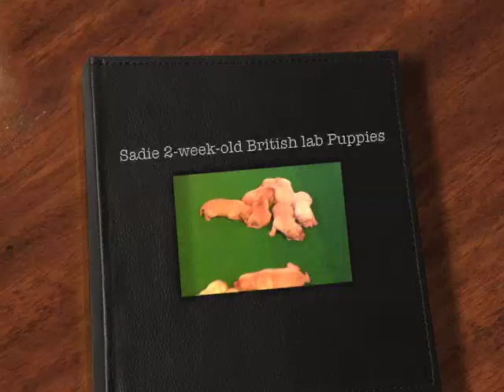Sadie 2-week-old British Labrador Puppies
Lady Sadie of Queensland "Sadie" x Reeltoff Lewis of Craighorn "Ace" Litter
Whelped: Sunday September 29, 2013
9 Puppies: 6 Yellow Females and 3 Yellow Males